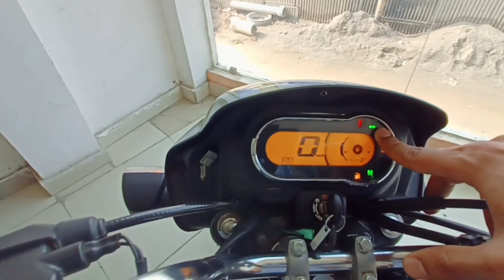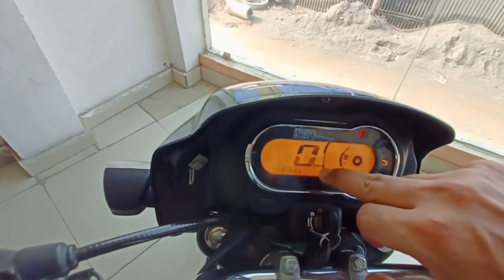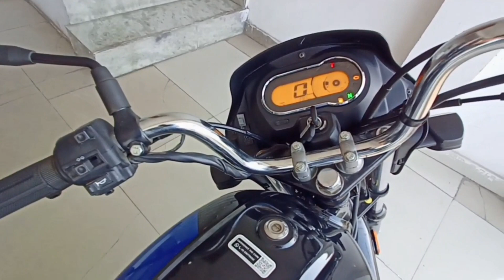New Hero Splendor Plus Xtec 2023 | Price , Mileage , Power , Full Detail Review. 100cc की अच्छी बाइक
Welcome to INDIAN AUTOBIKE Youtube Channel, in this Automobile Technology channel, You will find in-depth Car , Other Vehicles and Motorcycle Reviews.

Showroom Name - Raj Agency
Showroom Add - Vijay Nagar, Ghaziabad ( U P )

INDIAN AUTOBIKE Founder - RAJ KAMAL, Automobile Journalist

Hero, Honda, TVS , Bajaj , YAMAHA ,Java , KTM , Kawasaki , Harley Davilson,
Royal Enfield , Suzuki , Yezdi , ATHER Energy ,
TATA Motors , Mahindra Passenger Vehicles, Mahindra Cmmercial Vehicles, Hyundai,  HONDA , Toyota , Kia MOTORS , MG MOTORS , Jeep , Volkswagen , Ranault , Isuzu ,
Nissan , Citroen , Skoda , BMW , Audi , Land Rover , Mercedes Benz , Ashok leyland ,
BHARATBENZ  , Swaraj , john deere tractor , EICHER , Sonalika ,  HMT  /
Details

Location: India